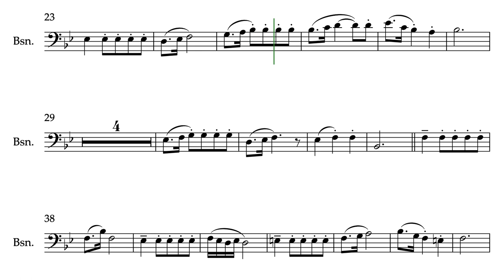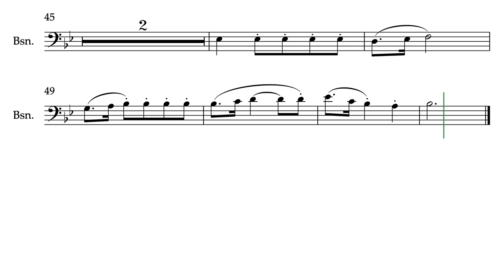Minuetto - Bassoon Solo